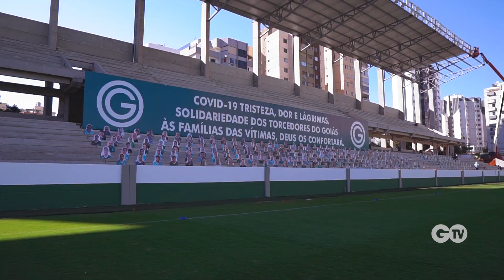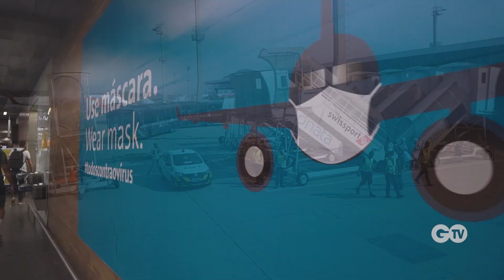TREINAMOS E CHEGAMOS! | GO TV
Seja SOU VERDÃO O TORCEDOR OFICIAL do Goiás.
GO TV é o canal oficial do Goiás Esporte Clube no Youtube.